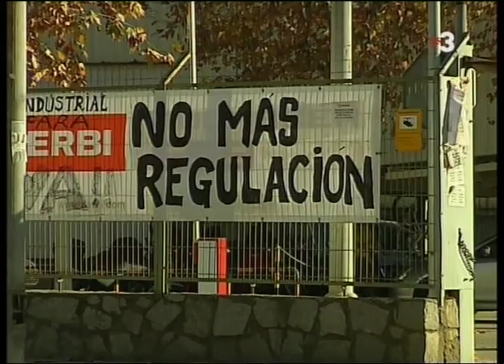ERO DERBI 2010